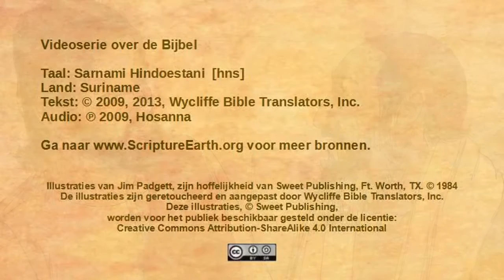Sarnami Hindoestani - Luke 10:25-37 “The Good Samaritan” [hns]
Scripture Videos in Sarnami Hindoestani of Suriname. [hns]